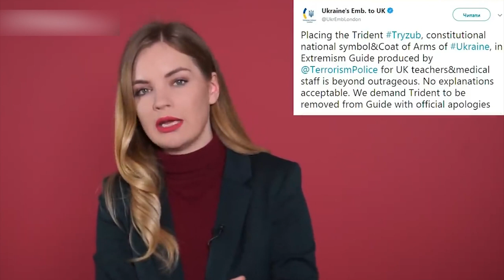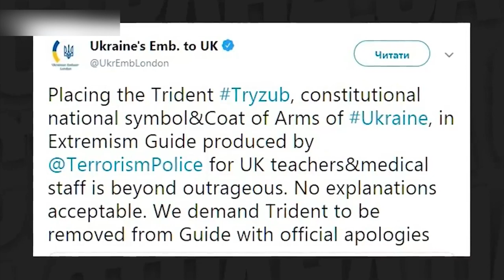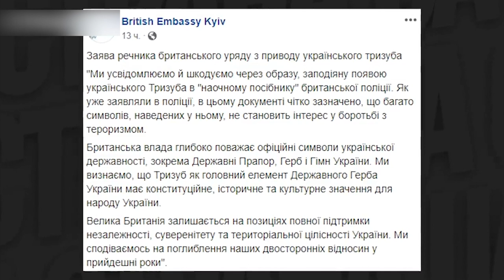Александр Сухарский – Топ-блогеры Украины // ТБУ #45 с Тариком Незалежко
Ведущий Тарик Незалежко поговорил с общественным деятелем, главой ОО «Братья» Александром Сухарским об антирейдерской и антиколлекторской деятельности, попытке стать народным депутатом и общей учёбе в НАДУ с Алексеем Гончаруком.

Распространи это видео!